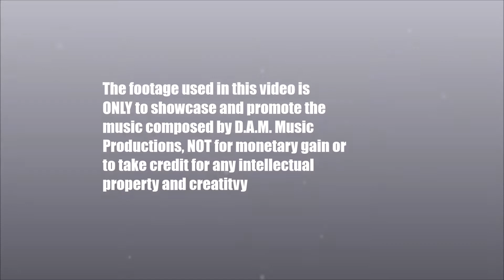D.A.M. Music Productions- Game trailer/destiny trailer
D.A.M. Music Productions specializes in composing music for mobile apps, gaming, advertising, commercials, instructional and tutorial videos. D.A.M. Music is proficient in creating Hip/Hop, R&B, Pop, House, Caribbean, EDM, Rock, and various forms of classical music.